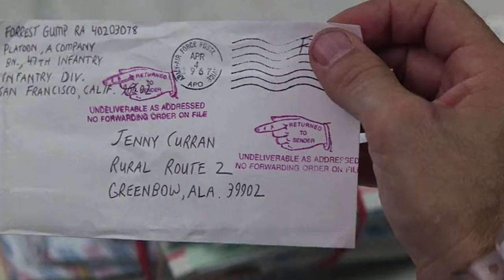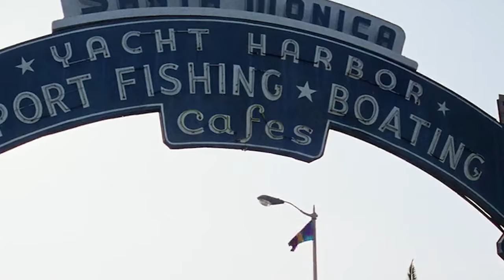Enjoy Your Movie: Forrest Gump - Why I Hated Jenny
Forrest Gump is a universally celebrated love story, but should it be? In my opinion, the relationship between Forrest and Jenny isn't something to be admired.